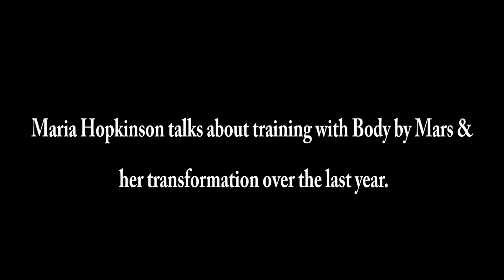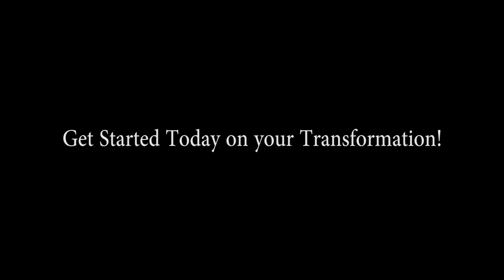Featured Maria Hopkinsonofficial